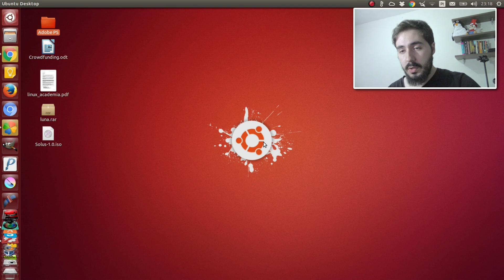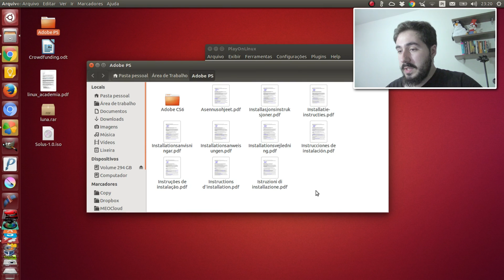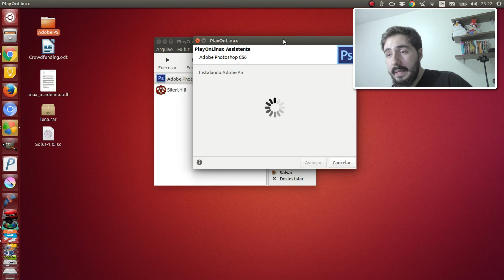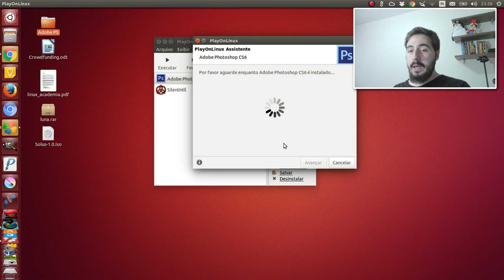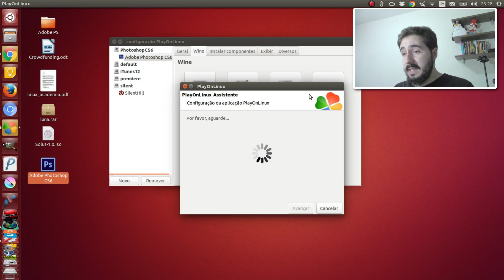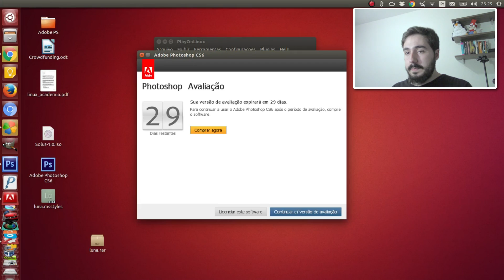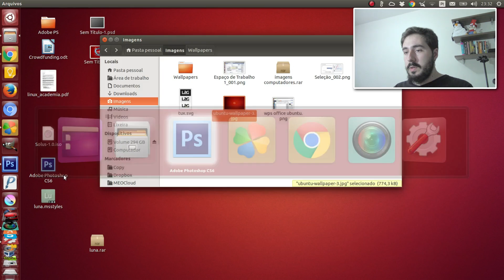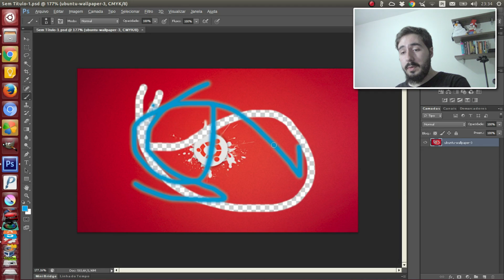Como instalar o Adobe Photoshop no Linux (PlayOnLinux/Wine)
Tutorial completo de instalação do Adobe Photoshop no Ubuntu Linux através do PlayOnLinux, o tutorial deverá funcionar corretamente em qualquer outra distribuição Linux nas mesmas condições.